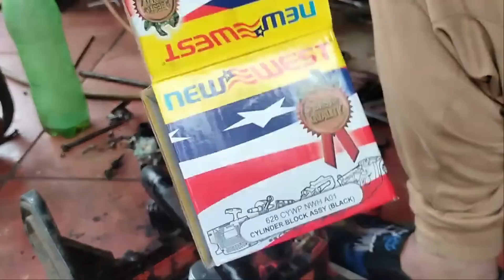𝐅𝐚𝐬𝐜𝐢𝐧𝐚𝐭𝐢𝐧𝐠 𝐘𝐨𝐮𝐫 𝐃𝐚𝐲 𝐰𝐢𝐭𝐡 𝐓𝐁 𝐒𝐩𝐚 𝐕𝐢𝐝𝐞𝐨𝐬 #1393